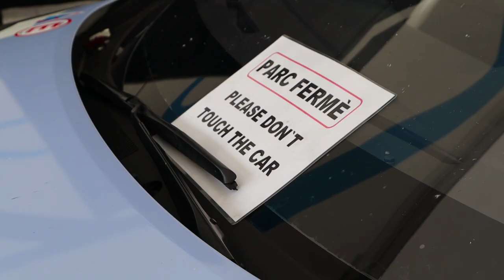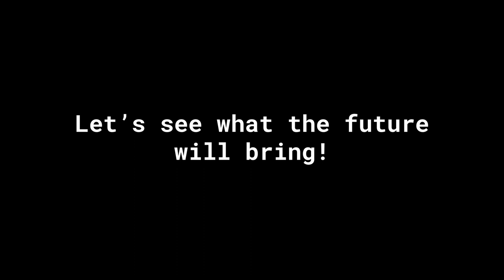WE FIGHT UNTIL THE FINISH! | VLOG 34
TCR Europe Final 2019 - Autodromo Nazionale di Monza, Italy